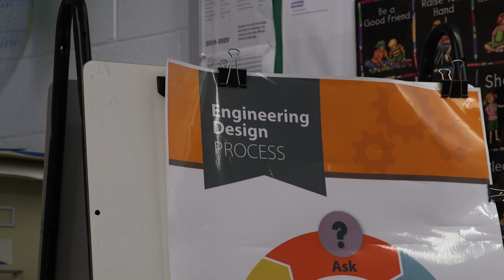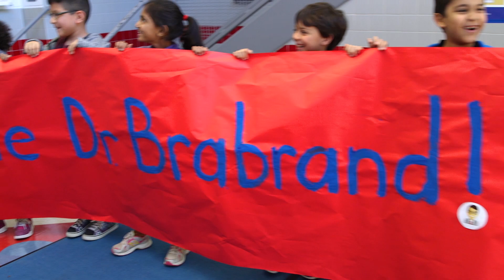OurFCPS: From Molecular Biologist to STEM Resource Teacher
Principal Karim Daugherty recruited Dr. Kristen Hollen three years ago as a STEM resource teacher. She used to work in a neuroscience laboratory. She found her passion for teaching while she was overseas with her husband. Since she came to Beech Tree, she has launched an EcoClub, which led to an increase in the school's recycling by 79 percent and their first EcoSchools Silver Award. Dr. Hollen was also the recent winner of an FCPS Excellence Award for Impact on Others. Watch this video to learn more about her passion for teaching!